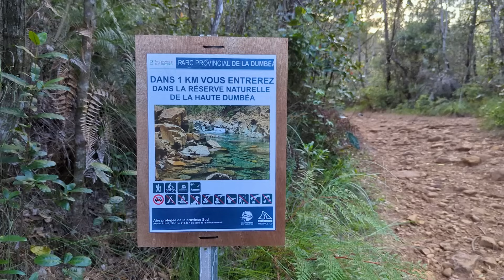Banh Baos ultra simple - L'en-cas parfait de promenade !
Et voilà, comme souvent, une vidéo dans laquelle je ne donne pas vraiment les quantités des ingrédients. Et encore moins les temps de cuisson...

Pour la pâte, si je devais donner des quantités à la louche, ça serait :
500g de farine
250g d'eau
40g d'huile
30g de sucre
8g de sel
5g de levure sèche

Pour la garniture, alors là c'est roue libre, faites comme vous sentez !
Un ou deux choix par ligne je dirais :
Saucisses, viande hachée, émincé de poulet, tofu mariné...
Œufs durs (bon là cherchez pas, il le faut)
Chou chine, épinards, blettes, fanes de carottes...
Carottes, chou, germes de soja, brocoli...
Champignons, vermicelles...
Menthe, coriandre, oignons verts...

Sauce soja, sauce huitre, huile de sésame, miel...

Au cas où et pour faire gagner 3 secondes de recherche, voici un lien pour un panier bambou en 25cm (le miens c'est 30) :